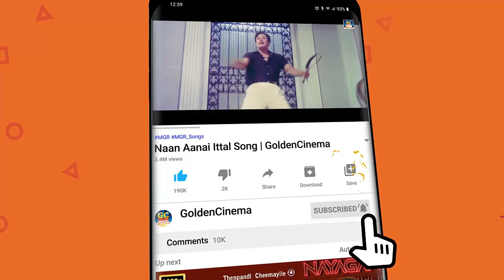மக்களுக்கு அறிவுரை கூறிய தத்துவ பாடல்கள் | Arivurai Kooriya Thathuva Padalgal | MGR | Sivaji 60s HD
Movies
ShortFilms
Special Programs
Events
Movie News